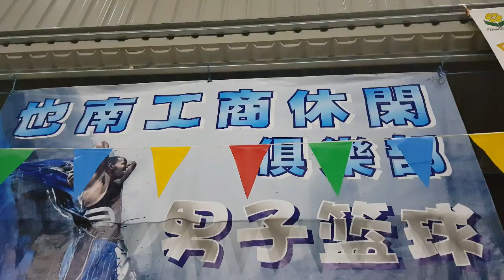冠军球赛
My friends  Basketball Final video